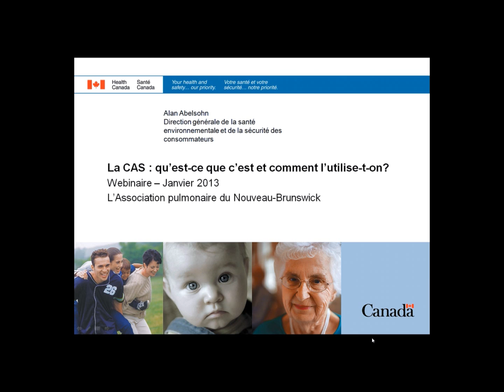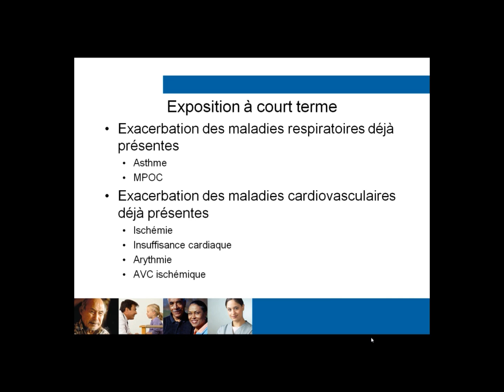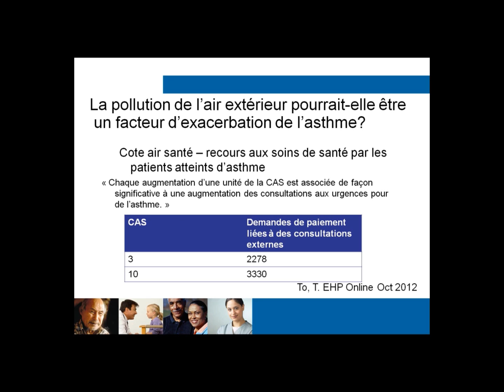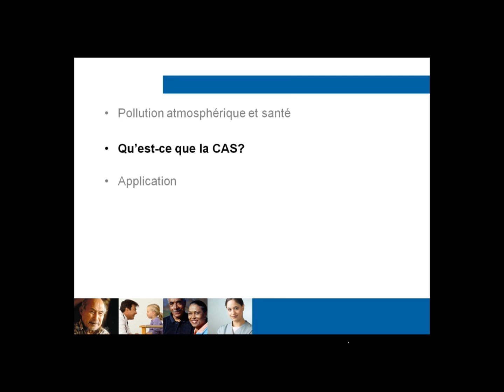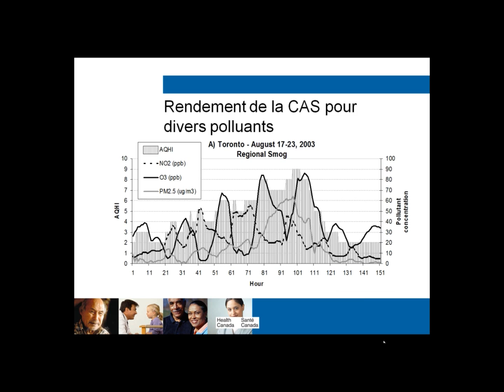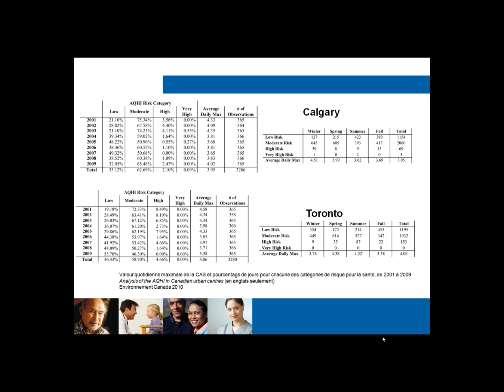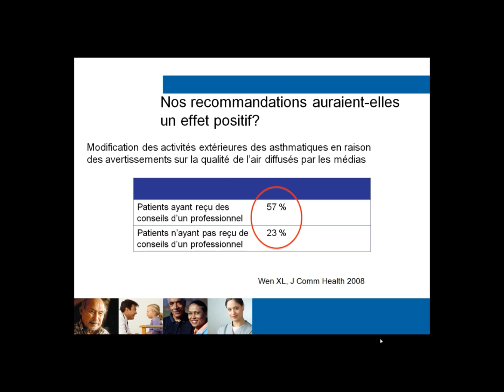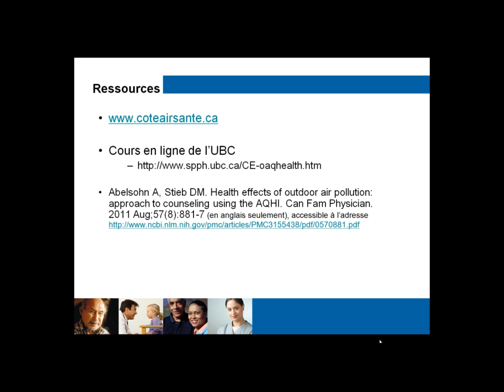La CAS : qu'est-ce que c'est et comment l'utilise­t­on?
La Cote air santé (CAS) est un outil de protection de la santé conçu pour aider les personnes à prendre des décisions pour protéger leur santé en limitant leur exposition à court terme à la pollution atmosphérique et en modifiant leur niveau d'activité pendant les périodes de pollution atmosphérique élevée.

Au cours du webinaire, le Dr Alan Ablesohn, omnipraticien, expliquera comment la CAS peut être utilisée comme outil pour conseiller les patients à risque, notamment les suivants :

- Personnes atteintes d'une maladie cardiaque ou pulmonaire
- Diabétiques
- Jeunes enfants
- Personnes âgées
- Personnes pratiquant des activités à l'extérieur (sport ou travail)
- Certains membres de la population en général
- Femmes enceintes

Pour obtenir d'autres renseignements sur la CAS, veuillez consulter le site Web à l'adresse suivante : coteairsante.ca